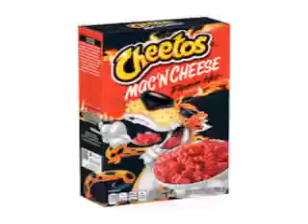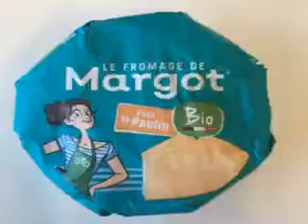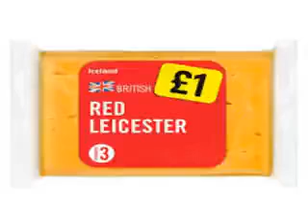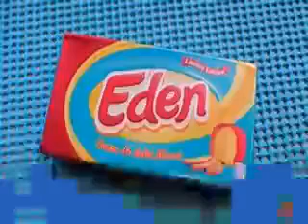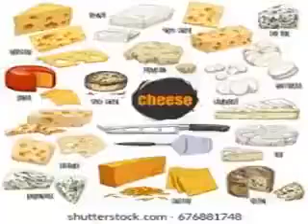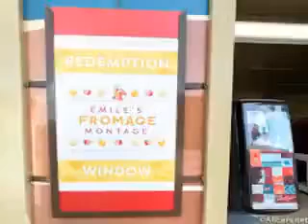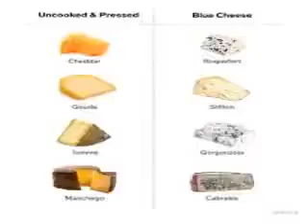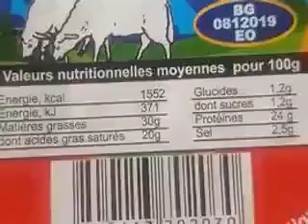top 5000 cheese